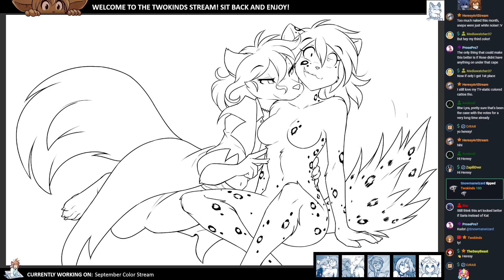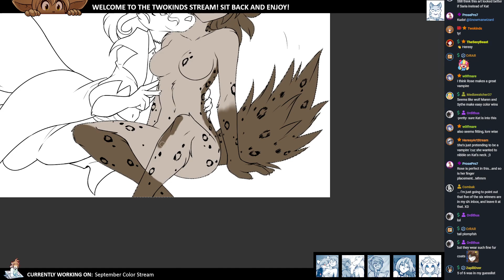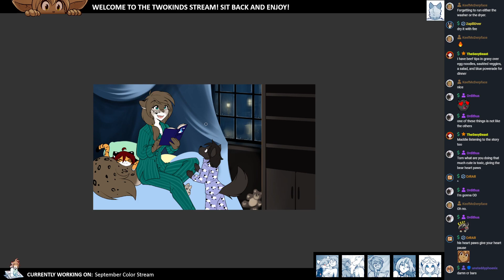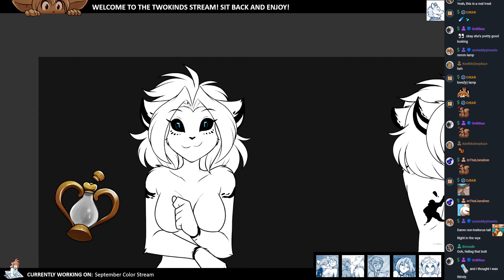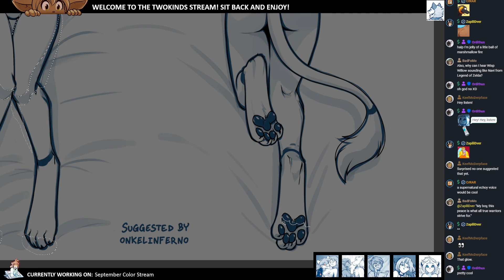Twokinds 2022.09.25 Color Stream x20